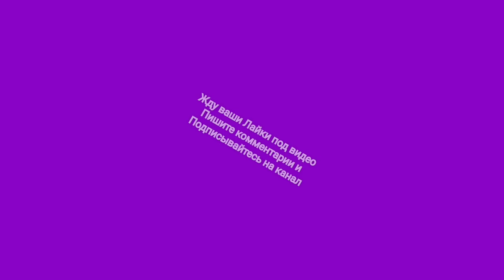Как приручить дракона. Новогоднее путешествие драконов.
Новогоднее путешествие драконов.